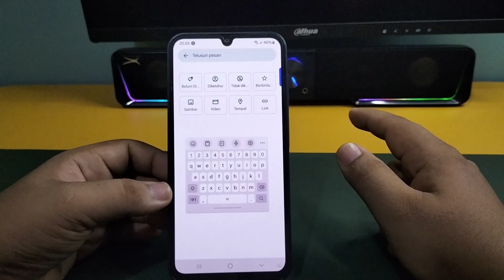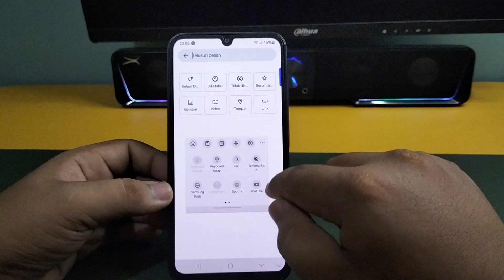Cara Mengatasi Keyboard Melayang atau Mengambang Di Hp Samsung A23 A23 5G